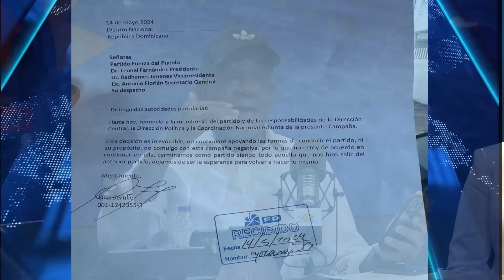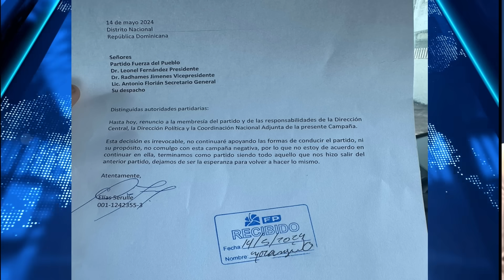VIRGILIO FELIZ: DANILO MEDINA: “EL PARTIDO QUE QUEDE EN 3ER LUGAR, SE VA A EXTINGUIR”